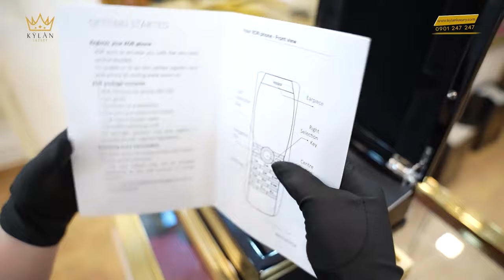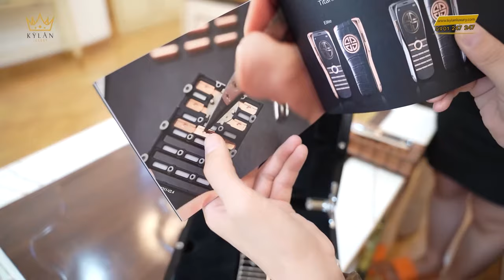ĐẬP HỘP ĐIỆN THOẠI XOR X2 HƠN 130 TRIỆU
XOR TITANIUM X2 CLASSIC

Dòng sản phẩm: XOR Titanium X2
_Hệ điều hành: Hệ điều hành XOR được xây dựng riêng biệt
_Phần cứng: Tiêu chuẩn
_Màn hình: Sapphire
_Bảo mật: Tuyệt Đối với công nghệ mới nhất
nhờ khả năng xóa dữ liệu thông qua mã khoá bí mật từ xa
_Năng lượng: Pin có dung lượng 1300mAh
_Chất liệu vỏ: Titanium,Saphire,Ceramic
_Chế tác: Thủ công
_Kết nối: GSM/3G/4G, Wifi, Bluetooth
_Mặt trước: Mặt kính : Sapphire với khả năng chống phản chiếu, chống trầy xước
_Sản xuất: Anh Quốc

KyLanLuxury DangCapThuongLuu Vertu xor titanium classic mix gold điện thoại xor ebony điện thoại xor chính hãng mở hộp điện thoại xor điện thoại xor titanium